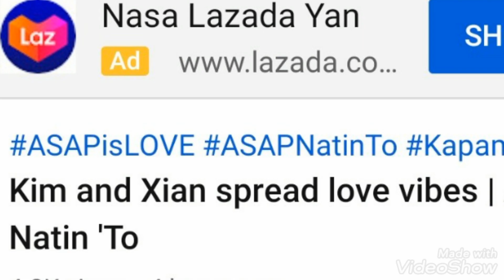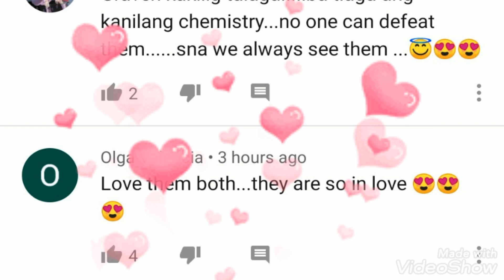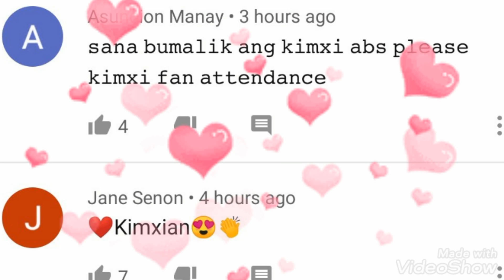WHAT IS LOVE? "KIM CHIU IS LOVE", SAGOT NI XIAN LIM; FANS REACTION TO THEIR ASAP PERFORMANCE!